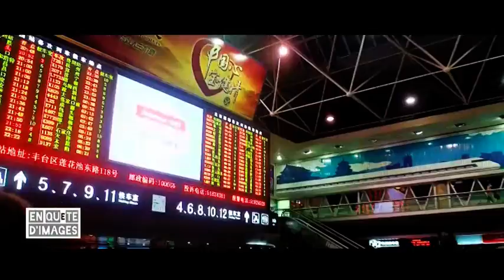Chine, Voyage en train de Beijing à Luoyang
Chine, embarquement du train à Beijing pour la destination de Luoyang. Ambiances de voyage. Arrivée et débarquement.